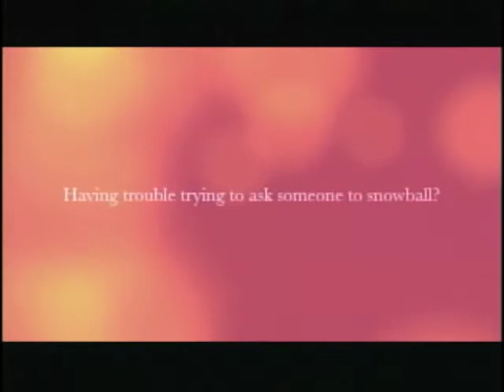PCTV Bronco News 2.2.2017